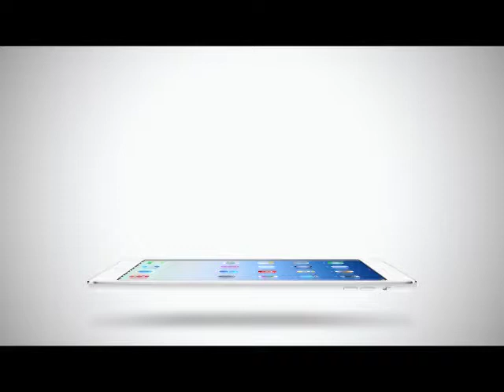Inside News Tonight | 05-03-2558 Inside top story